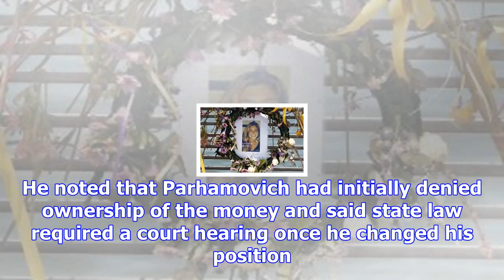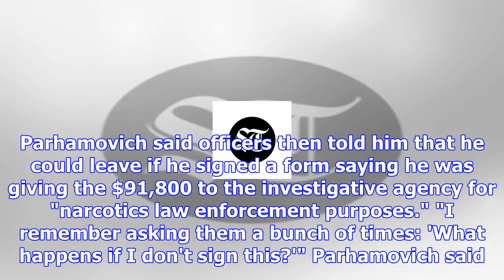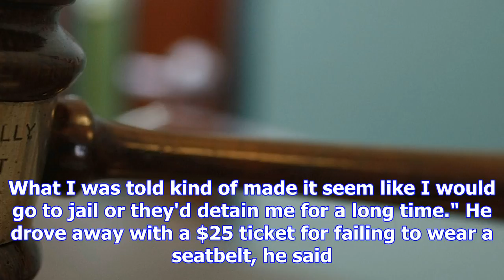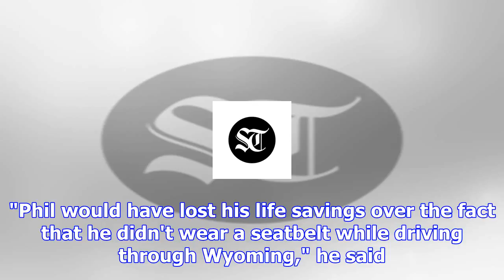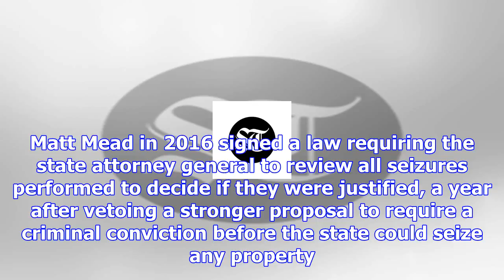Judge orders wyoming officers to return $92,000 seized from wisconsin musician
A Wyoming judge ordered the state Friday to return nearly $92,000 seized from a musician during a tr...